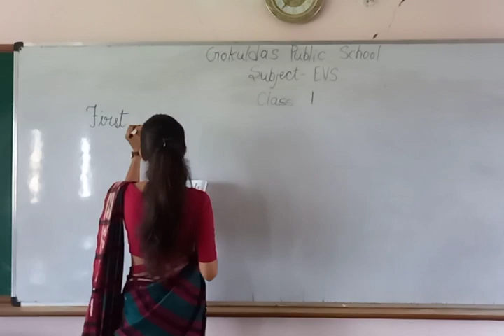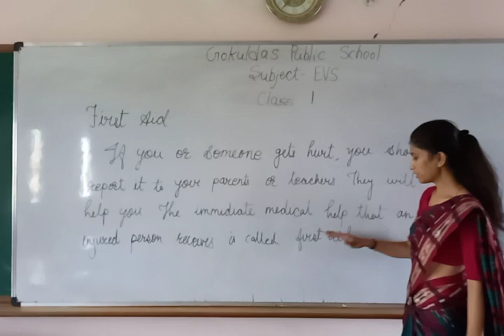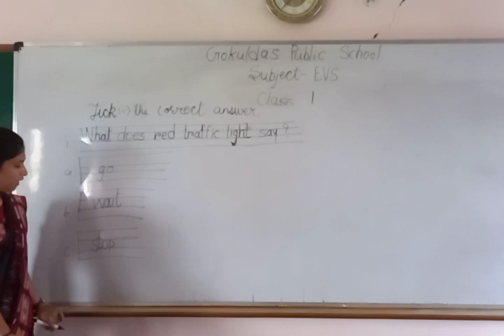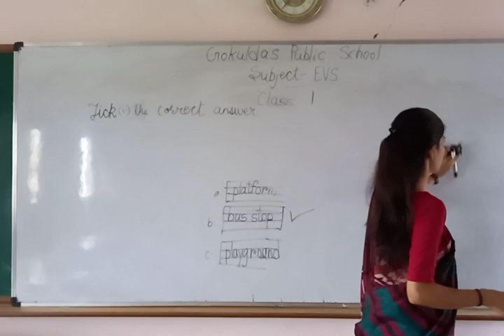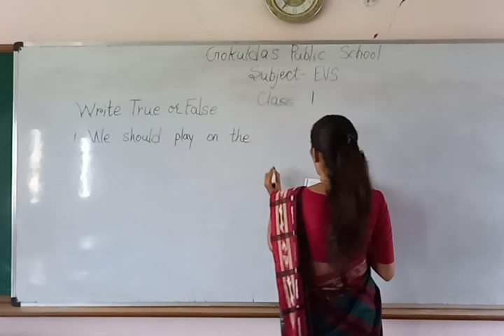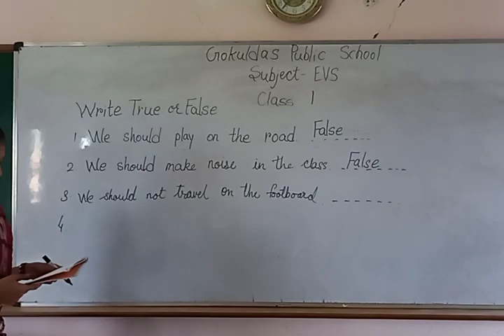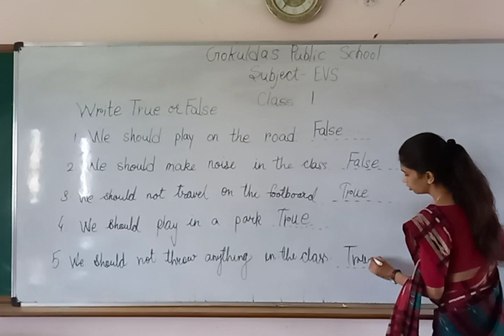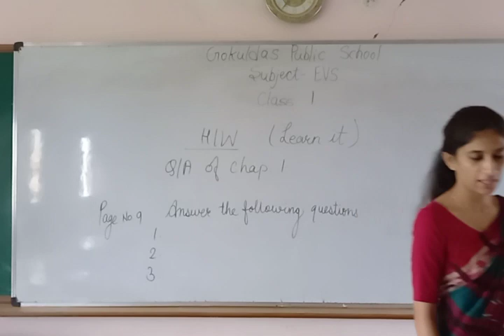Class 1(EVS ) Ex of chapter 6 RD 22 09 2020